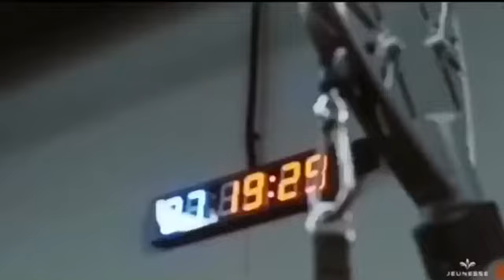TripleDiamondTeam - What's the real meaning of performance?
TripleDiamondTeam - The accomplishment of a given task measured against preset known standards of accuracy, completeness, cost, and speed. Now that you know the meaning, go for it!